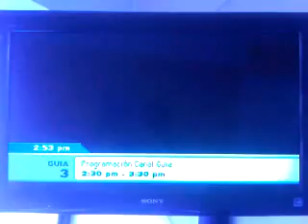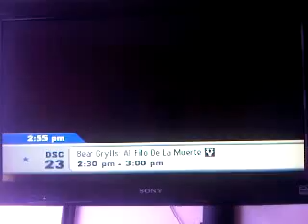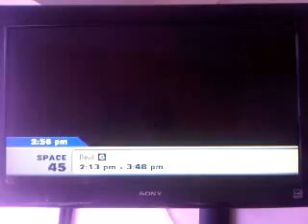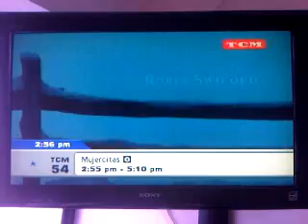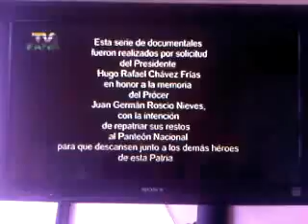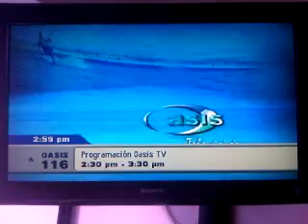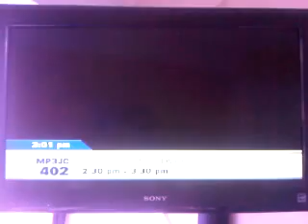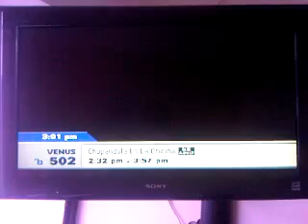Zapping de Canales Inter Barcelona (Digital+HBO) - 25/5/2014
Los canales del 2 al 98 son captados de la misma manera que el cable convencional, asi que son sujetos a las interferencias en algunos casos de la señal abierta. Como novedad, cambiaron los canales de audio, ahora son 10 propios y no 24 de los 50 que tiene DMX.